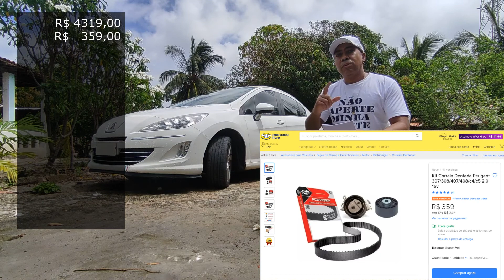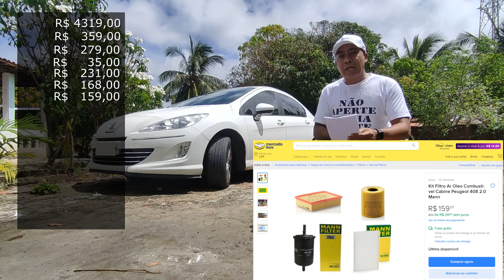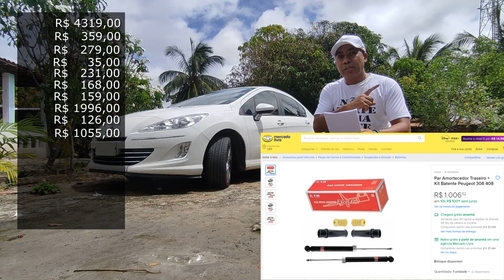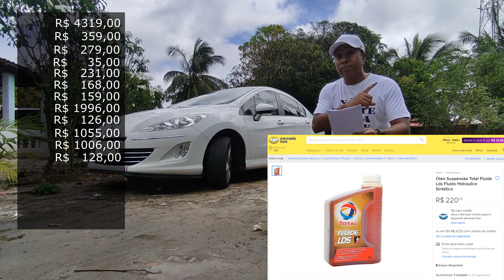PEUGEOT 408 VALORES DE PEÇAS | QUANTO CUSTA MANTER | VEJA TUDO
Faaaaaala galera, veja essa simulação de manutenção preventiva de um Peugeot 408 automático após uma compra.

😃 Comente ai
e compartilhe com a galera 👊🏼😎
►Deixe sua sugestão ai sobre o canal
►Me sigam no Instagram: @garagem_rota71